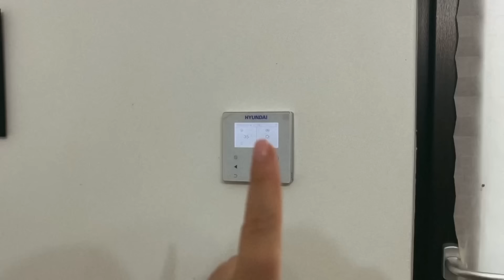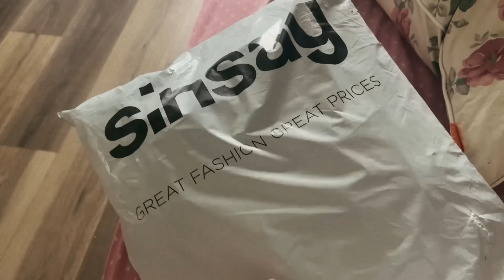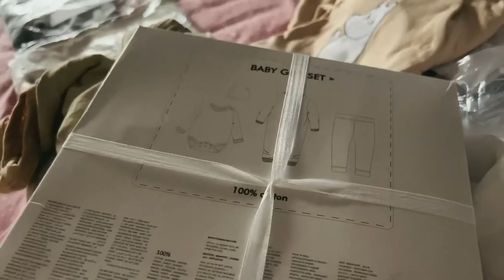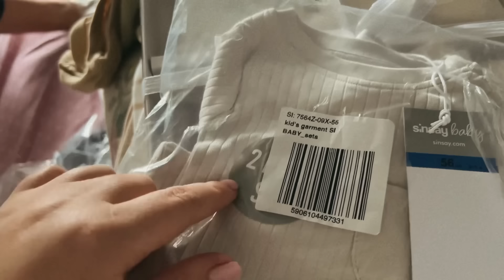Câte kg am pus în sarcină (31 săptămâni) / Hăinuțe pentru bebe❤️ VLOG